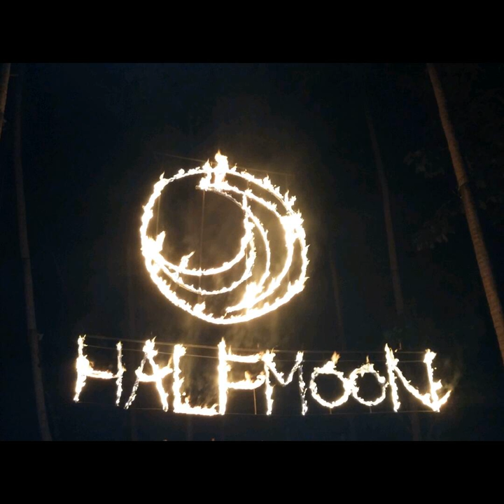Tripical - ZerneZ 2014 Mix in Half Moon Koh Phanga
Tripical ZerneZ 2014 Mix in Half Moon Koh Phangan Thailand 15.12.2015